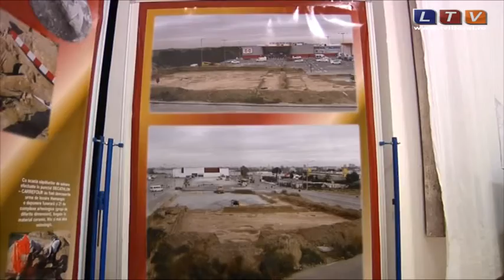Descoperire surprinzătoare pe şantierul unui centru comercial din Constanţa - Litoral TV